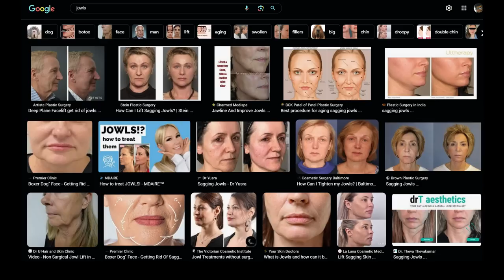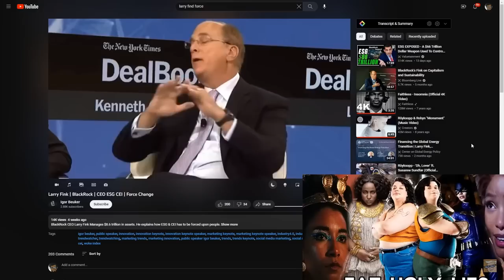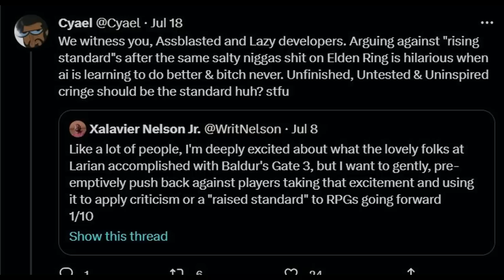Spiderman 2s Mary Jane's Ugly for "Modern Gaming"